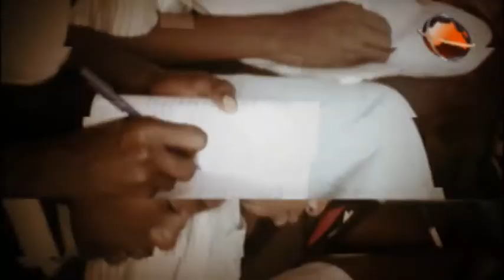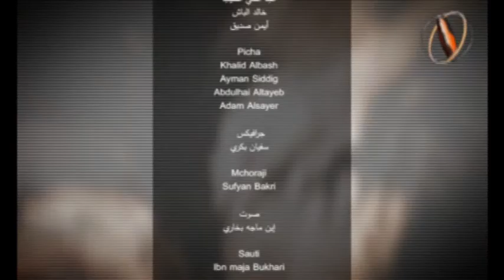LIVE : ASUBUHI NJEMA 24 JAN 2021 Vijana 6 6 2014